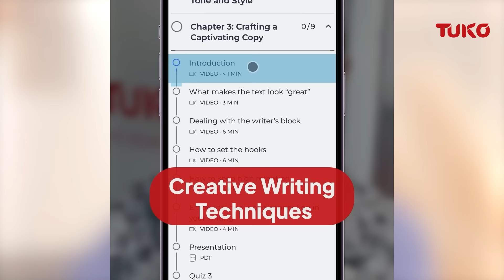I left Kenya for marriage in Germany only to be dumped | Tuko TV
Irene Achieng' Alias Reneey  Choco shares her about her painful past in Kenya and later her thriving phase in Germany.